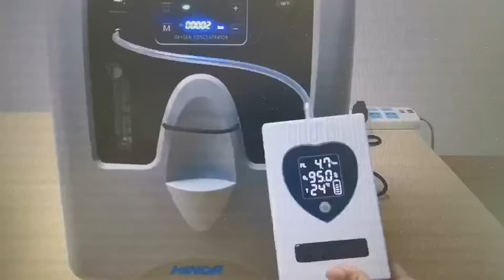The oxygen concentration of POCA06-10L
1-10L 93%±3%